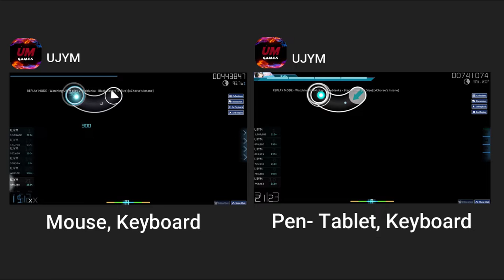Osu | Black Rover | Mouse VS Pen-Tablet Part 2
This is Part 2 of Comparison Between Mouse VS Pen-Table